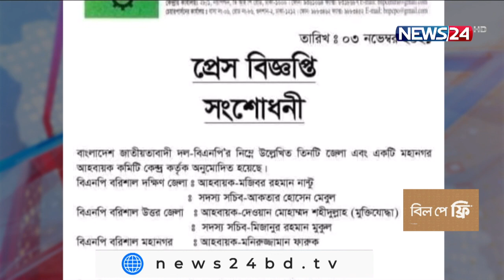২০২১ সালের রাজনীতি নিয়ে বিস্তারিত 28Dec.21| Politics in Year 2021